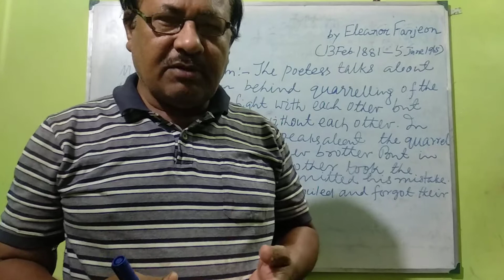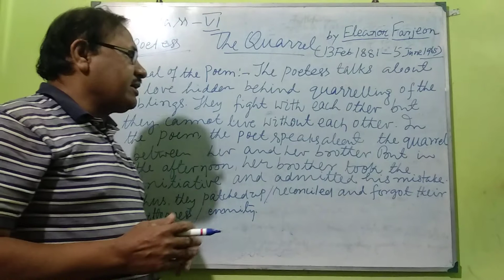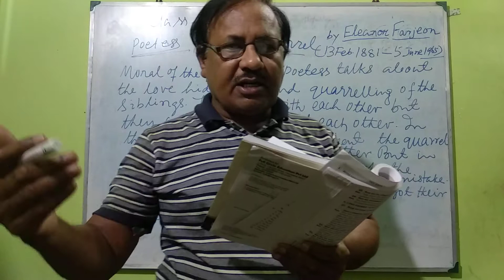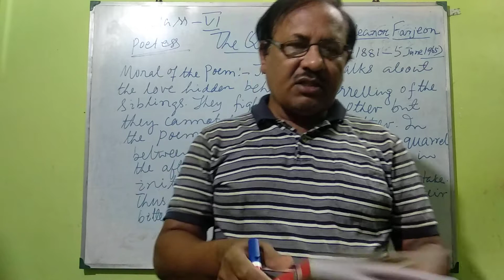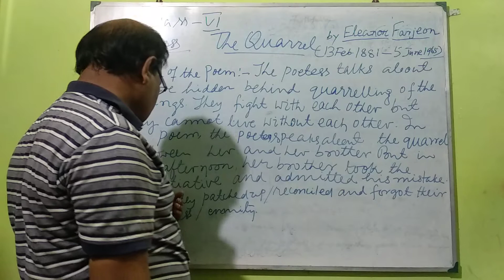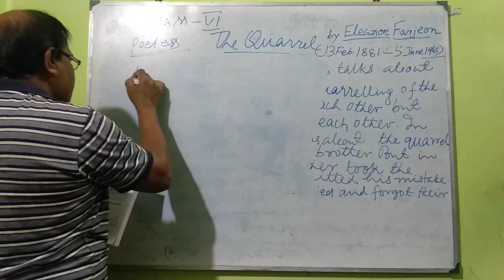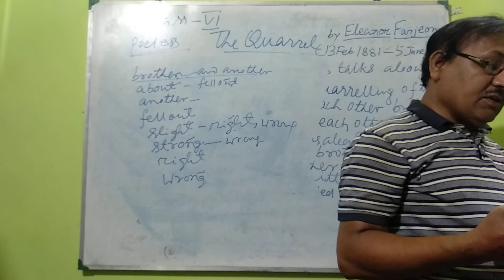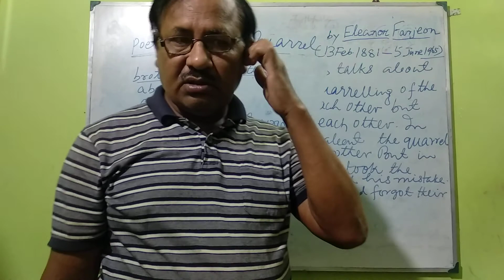Class 6....The Quarrel